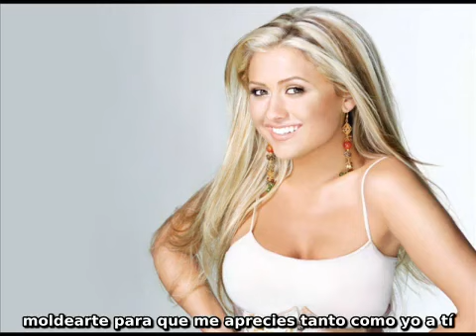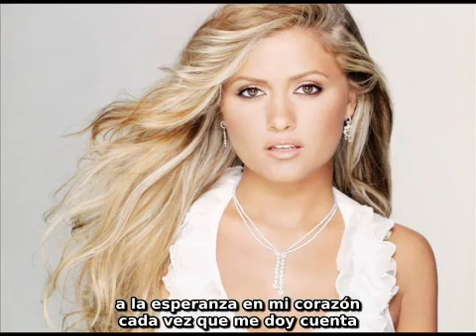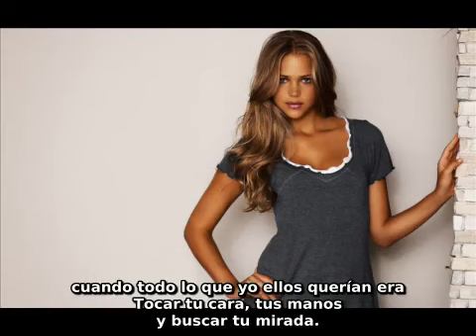David Cassidy - Cherish (Subtitulado por Miguel Orella)